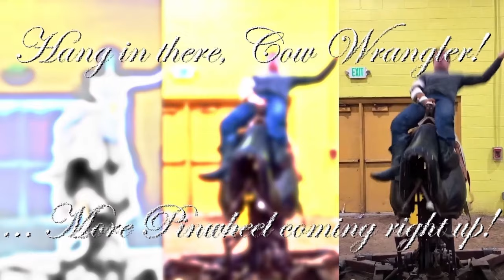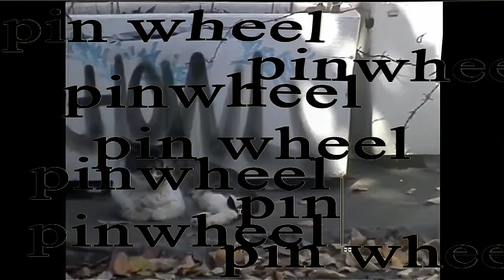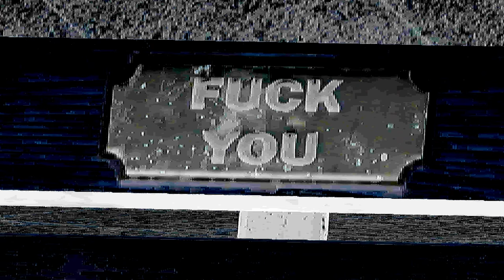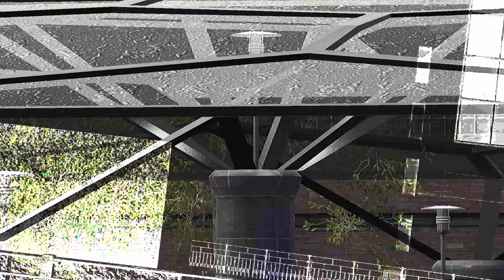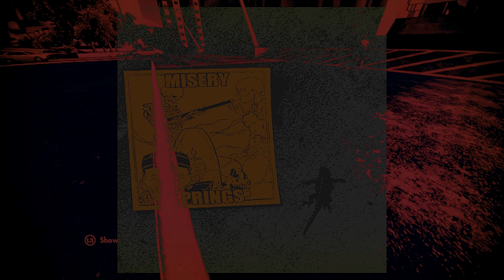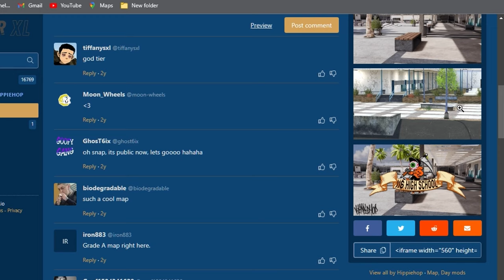The Pinwheel Video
0:00 Greetings
1:14 Intro
1:58 VX1600
7:56 Plaz
9:48 Yuengling Bash
13:16 Edith
20:27 Chillong
23:03 Bug
26:25 Famous Bowl
30:39 Mini
33:43 Beer
35:21 Stanimal
37:05 Ramped
38:40 Warden
40:29 Jake
42:43 CoDesko
49:47 Yumped
53:02 Puke
54:22 Mango
59:51 THE CLAP
1:02:02 Fried
1:09:09 Credits